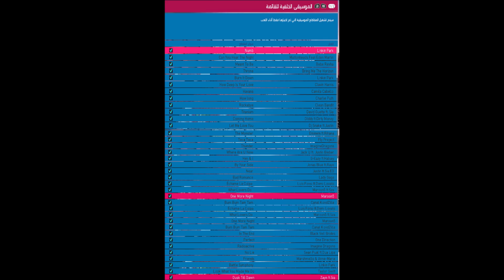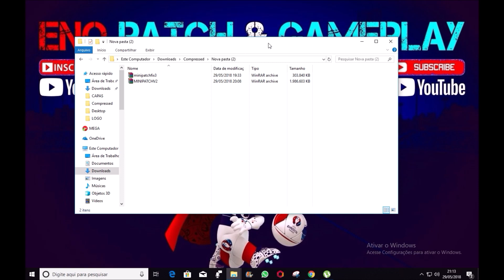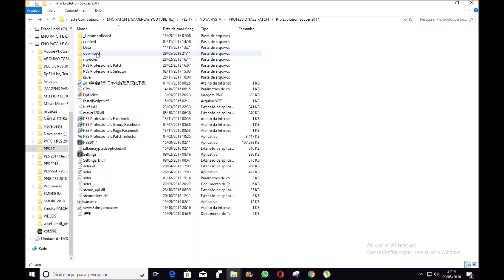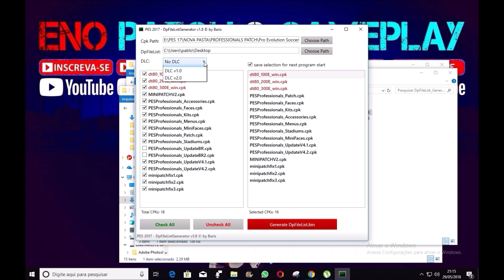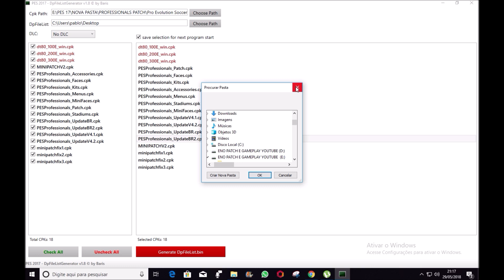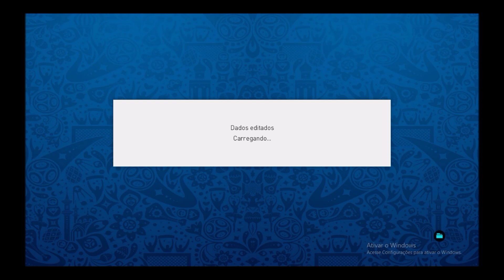MINI PATCH PES 2017 NOVOS KITS NOVAS FACES NOVOS ESTÁDIOS NOVAS TATTOOS